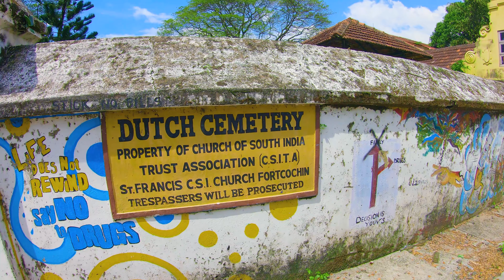Exploring Fort Kochi Streets | Dutch Cemetery to Vasco Da Gama Square | Indian Streets 4K Walking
Hi guys welcome back, In this 4k Ultra HD travel vlogging video of Fort Kochi, we are bringing to you the raw ambience of the roads of fortkochi in Kerala. We are walking from Dutch Cemetery to Fort Kochi beach via Dutch Cemetery Road to Parade Ground through Parade road to Vasco da Gama Square through the Princess street. On the route you can also see the famous 'Big B house' in Fort Kochi.
The video is shot on 4k Ultra HD quality using Gopro Hero 7 Black and the sounds are recorded using Zoom H2n portable recorder. We are bringing you the Ambience of India by capturing the raw visuals and sounds from the streets of India and delivering to you guys without any alterations. This will help you guys to experience a virtual tour of places we are wandering.

Fort Kochi was a fishing village in the Kingdom of Kochi in the pre-colonial Kerala. Since the beginning of the Common Era, Arabian and Chinese traders sourced spices, especially pepper, cinnamon, cardamom, cloves, sandal wood, etc. from the Kochi region. Cultivation and trade of these valuable goods shaped the history of the region. Even today, Kochi is an important centre of spice export. The Arabian traders were the first to know about these spices, and they carried the highly wanted merchandise to Europe. Centuries later, they were followed by the Portuguese, then the Dutch, and afterwards the British.
Fort Kochi remained in Portuguese possession for 160 years. In 1683 the Dutch captured the territory from the Portuguese, destroyed many Portuguese institutions, particularly Catholic including convents. The Dutch held Fort Kochi in their possession for 112 years until 1795, when the British took control by defeating the Dutch. Foreign control of Fort Kochi ended in 1947 with the Indian independence.
The Dutch cemetery is now managed by the Church of South India (CSI). The St. Francis CSI Church of Fort Kochi maintains a record of the people buried here. According to T W Venn, who published the book St Francis Church, Cochin, the last person who was laid to rest in this cemetery was Captain Joseph Ethelbert Winckler. His burial took place in 1913. The Dutch cemetery is one of the prominent tourist places in Kochi